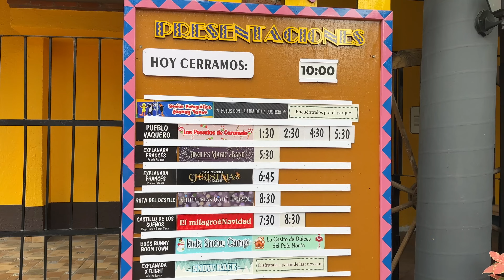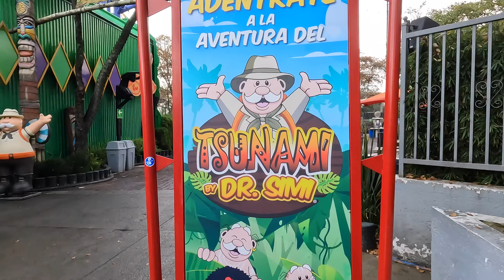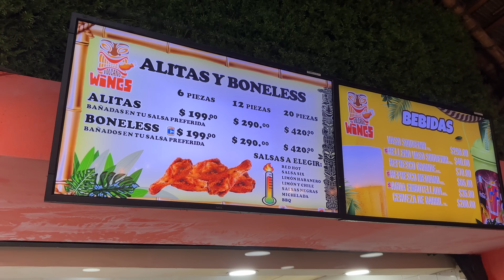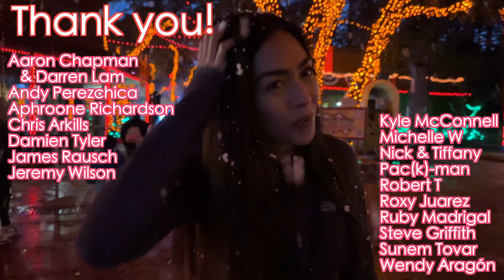Life is a rollercoaster (BAD NEWS) at Six Flags Mexico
Apologies for the cheesy title on this video but, we couldn’t think of anything more fitting to describe what we’re going through right now. Also, did you know there is a Six Flags in Mexico?? So buckle up, put your hands in the air, and get ready to scream with us because we’ve got some major news to share with you today.

Six Flags México is located in the Tlalpan forest on the southern edge of Mexico City. It’s the largest and most visited theme park in Latin America with 2.8 million annual visitors.

We’ve only ever been to Six Flags Great America near Chicago so we might be making some comparisons, but let us know what kinds of similarities or differences you notice throughout the park.

We look forward to reading your thoughts and comments!

OR!